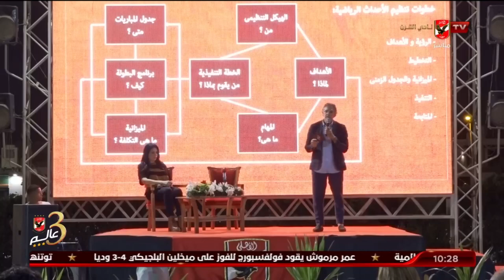تقرير.. لجنة الشباب بالنادي الأهلي تنظم لقاء مع الكابتن زكريا ناصف | 10 الصبح في الأهلي